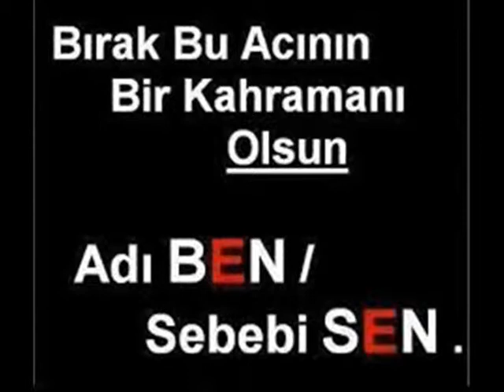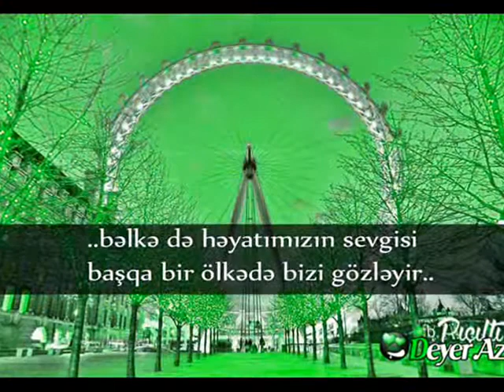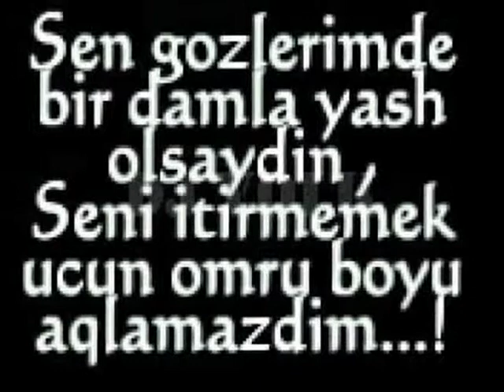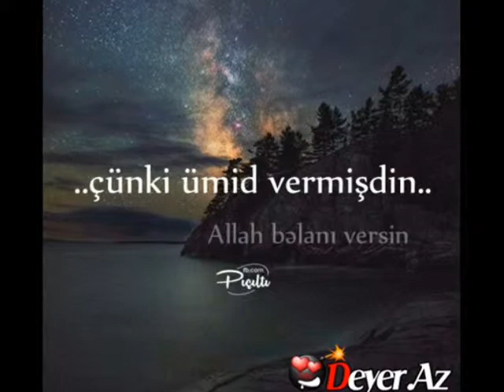Фильм HER ZAMAN UREYIMDE YERIN VAR AMMA GAYITMA ELVIDA0508795889